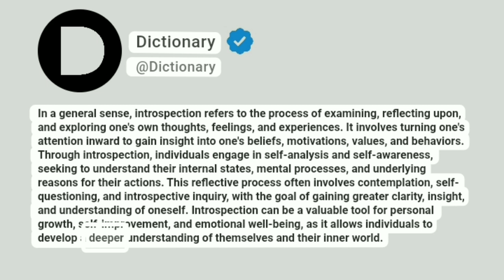Introspection Meaning In English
In a general sense, introspection refers to the process of examining, reflecting upon, and exploring one's own thoughts, feelings, and experiences. It involves turning one's attention inward to gain insight into one's beliefs, motivations, values, and behaviors. Through introspection, individuals engage in self-analysis and self-awareness, seeking to understand their internal states, mental processes, and underlying reasons for their actions. This reflective process often involves contemplation, self-questioning, and introspective inquiry, with the goal of gaining greater clarity, insight, and understanding of oneself. Introspection can be a valuable tool for personal growth, self-improvement, and emotional well-being, as it allows individuals to develop a deeper understanding of themselves and their inner world.